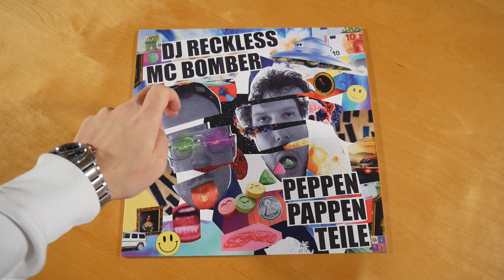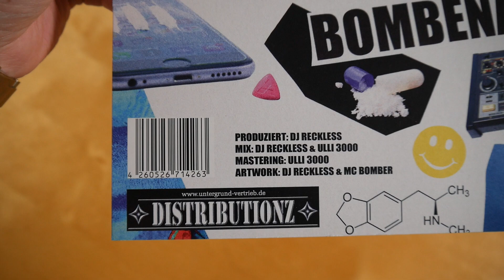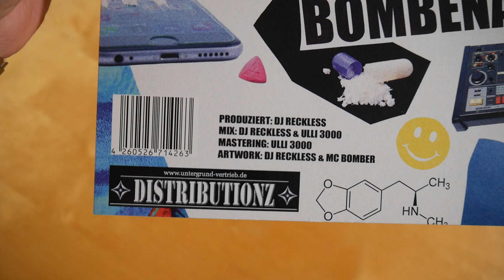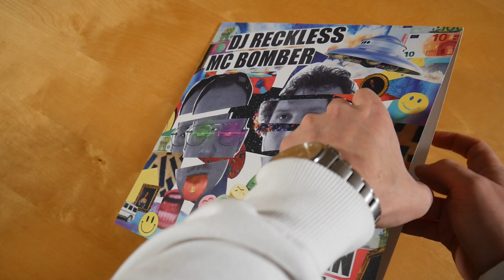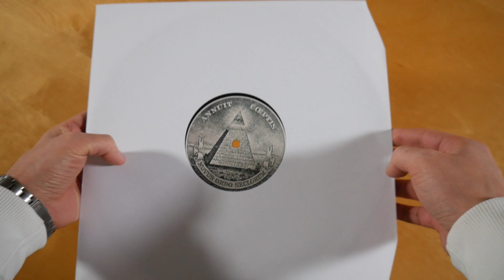DJ Reckless & MC Bomber - Peppen Pappen Teile Vinyl Unboxing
In diesem Video zeige ich euch die Peppen Pappen Teile Vinyl von DJ Reckless & MC Bomber.
Weitere Musik von MC Bomber

► ALBUM INFOS
DJ Reckless & MC Bomber - Peppen Pappen Teile
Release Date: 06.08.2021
Kaufpreis: 19,90 €

Die Peppen Pappen Teile Vinyl ist auf 500 Stück limitiert.

Peppen Pappen Teile Vinyl Inhalt:
- EP Vinyl

Peppen Pappen Teile Tracklist:
01. Wir raven weiter
02. Peppen Pappen Teile
03. Immer übertrieben
04. Bombenalarm
05. Wir raven weiter (Instrumental)
06. Peppen Pappen Teile (Instrumental)
07. Immer übertrieben (Instrumental)
08. Bombenalarm (Instrumental)

Peppen Pappen Teile Info:
Die EP von DJ Reckless & MC Bomber erschien am 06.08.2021 über Distributionz.